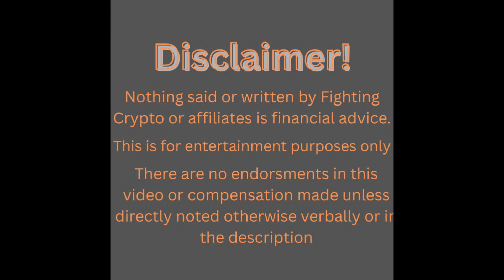Quant, The Leading Crypto Protected Against The Quantum Computing Threat!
No Financial Advice is Ever Given!!! This is for entertainment and opinion offerings only
My current portfolio in order of largest to smallest
- Quant
- Hbar
- Aero
- ASM
- Sol
- Foxy
- ILV
- Turbo
We dive into:
• What quantum computing means for today’s encryption and blockchain networks
• How quantum attacks could threaten Bitcoin, Ethereum, and other major blockchains
• Why quantum-resistant cryptography is becoming one of the biggest strategic topics in crypto
• How projects like Quant and other quantum-safe blockchains aim to protect against future cryptographic risks
• Practical insight into what investors should know about post-quantum security

As quantum tech advances, the rules of digital security are changing fast. If you’re serious about long-term crypto investing or building tech that lasts, understanding post-quantum resistance isn’t optional — it’s essential.

👉 Whether you’re new to crypto or a seasoned investor, this breakdown gives you clarity on what’s real vs hype when it comes to quantum computing risks.